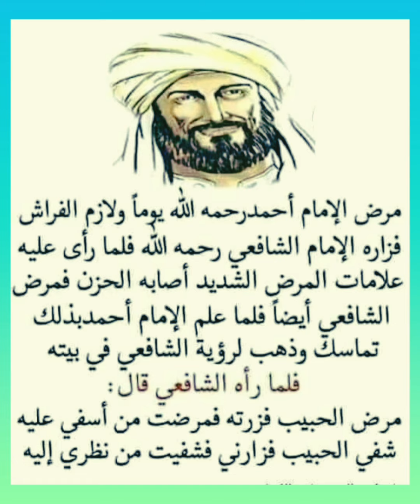من اجمل وأروع قصص الحب فى الله بين الإمام احمد والإمام الشافعى رحمهما الله .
فروق لغوية قرآنية | ما الفرق بين المحصَنات بفتح الصاد والمحصِنات بكسر الصاد فى التعبير القرآنى ؟
فروق لغوية قرآنية | ما الفرق بين المس  و الإذاقة فى التعبير القرآنى ؟ روائع د/ فاضل السامرائي روعة
احاديث نبوية صحيحة ماذا كان يفعل الرسول فىإمامته للصلاة؟
فروق لغوية قرآنية | ما الفرق بين طوَّعت وسوًّلت فى التعبير القرآنى؟من روائع الدكتور / فاضل السامرائي
فروق لغوية قرآنية | ما الفرق بين  يأيها النبى و يأيها الرسول ؟ الفرق بين يأيها النبى ويأيها الرسول
رابط فيديوهات عامة للمرحلة الابتدائية
is.gd/fsh67V
رابط قائمة تشغيل مسرحيات منهجية للمرحلة الابتدائية
is.gd/hwMVQa
رابط فيديوهات الصف السادس فصل دراسى ثانى
is.gd/Fk3QeH
رابط فيديوهات الصف الخامس فصل دراسى ثانى
is.gd/cAtJnz
رابط فيديوهات الصف الرابع فصل دراسى ثانى
is.gd/WtwBow
رابط فيديوهات الصف الثالث  فصل دراسى ثانى
is.gd/FXPsAK
رابط فيديوهات الصف الثاتى  فصل دراسى ثانى
is.gd/GZGCpU
رابط فيديوهات قرآن كريم  وابتهالات واناشيد إسلامية
is.gd/Or4eK3
رابط فيديوهات اناشيد وروائع  الزهراء حلمى لايق
is.gd/FJhrLI
رابط فيديوهات الأدب والأشعار العربية
is.gd/ONyu4a
رابط فيديوهات تعلم الإملاء
is.gd/igef5d
رابط فيديوهات تعلم النحو بطريقة سهلة
is.gd/5sIzZo
رابط فيديوهات أسماء وألقاب
is.gd/wqebns
رابط فيديوهات  أسماء ومعانى
is.gd/OjCjj0
رابط فيديوهات الأدب والشعر العربى
is.gd/5EiRHs
رابط فيديوهات قصائد وأشعار فى مدح رسول الله
is.gd/VUcA5a
رابط فيديوهات روعة وجمال الضاد
is.gd/7YKYs8
is.gd/2lIBhH
رابط قناتى على التيك توك للاشتراك والمتابعة